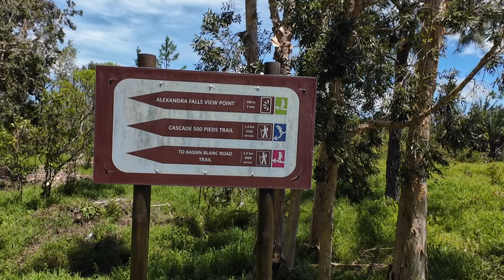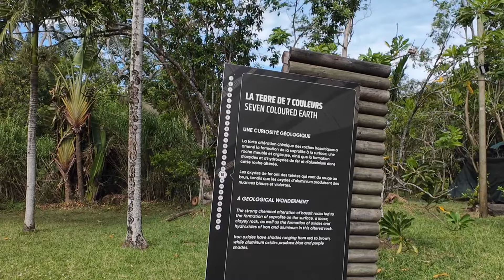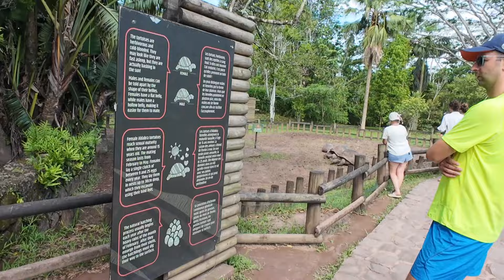Mauritius, wynajmujemy auto, car hire trip - KetoTravelers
W dzisiejszym filmie zapraszam was na objazd wyspy, zwiedzimy wygasły wulkan, kolorowe piaski, obejrzymy żółwie, zobaczymy dwa wodospady i postoimy w korku ;)